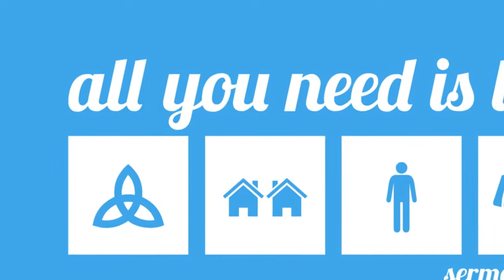SPS News Octo 27